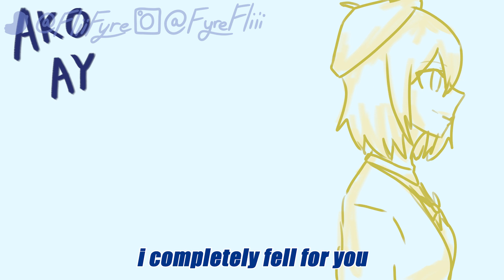Aamin Ako Animatic (Amesame)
Just a little animatic I've been wanting to make for a little while.

Gura: @GawrGura
Amelia: @WatsonAmelia